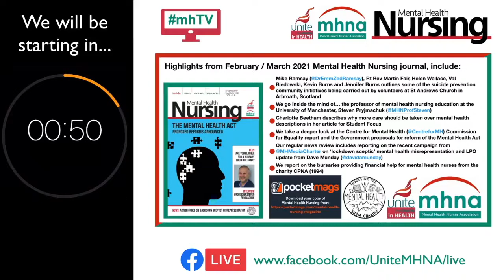mhTV episode 40 - Humour and Mental Health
Welcome to episode 40 [originally broadcast on Wednesday 10 March 2021] of mhTV​​​​​. Presenters Nicky Lambert and Dave Munday are joined by guest Matt Graham to discuss humour and mental health.

Matt is a registered social worker who has been an academic in social work since 2007. Matt has extensive experience of working in local authority mental health services and academia. He has a passion for teaching, writing, and researching on the subjects of mental health and mental capacity. Matt is currently undertaking a PhD looking at understandings and use of humour in higher education.

Credits:
Presenters: Nicky Lambert and Dave Munday
Guests: Matt Graham
Theme music: Tony Gillam
Production & Editing: Dave Munday